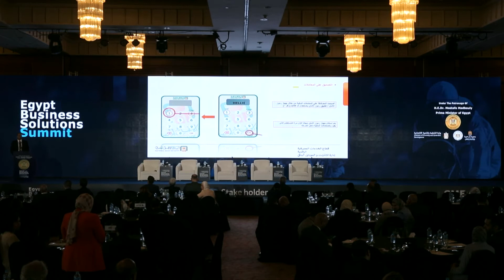عرض توضيحي: خدمة الموبايل البنكي للشركات من البنك الاهلي المصري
المتحدث:- الاستاذ/ إيهاب وليم كامل، نائب مدير عام القنوات الرقمية بالبنك الأهلي المصري

سي إس آر مصر هي شركة متخصصة في مجال المسئولية المجتمعية تهدف إلى نشر الوعي وثقافة قيام الشركات بمسئوليتها المجتمعية من خلال إقامة المؤتمرات والندوات التعليمية ونشر الأخبار والدراسات المتخصصة في مجال مسؤولية المجتمعية. سي إس آر مصر CSR Egypt للمزيد من الفيديوهات للمزيد من الأخبار تابع موقعنا لمتابعة صفحتنا على الفيس بوك لمتابعة صفحتنا على لينكد إن لمتابعة تغريداتنا على تويتر